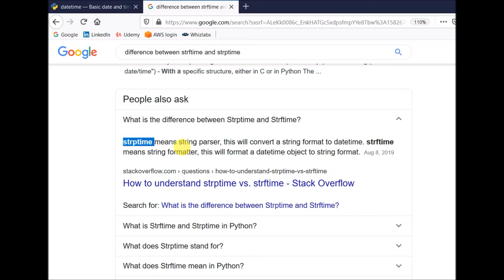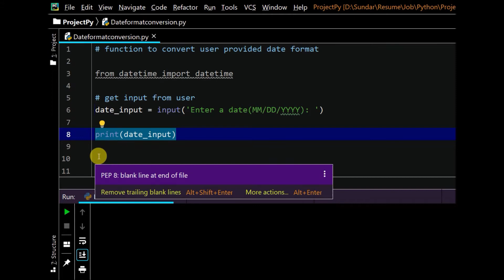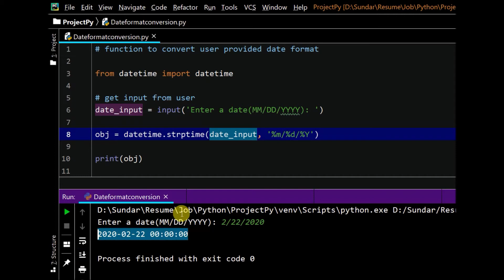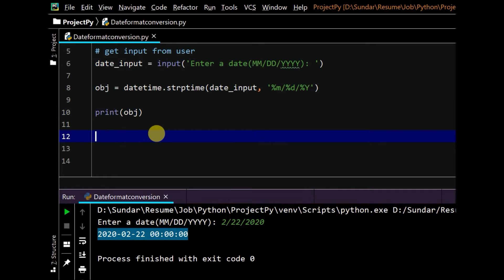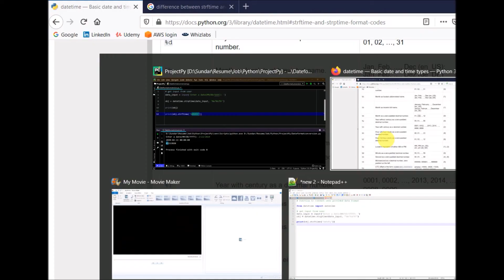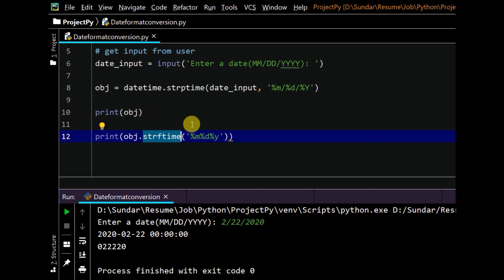Py#5 Python Scripting - Datetime formatting with strptime & strftime - Tamil Cloudguy - In Tamil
Py#5 Python Scripting - Datetime formatting with strptime() and strftime() - Tamil Cloudguy - In Tamil